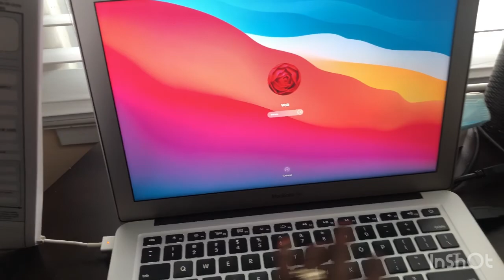FINALLY - THE BIG BOY BUS IS HERE!